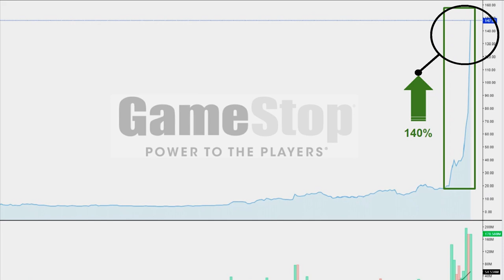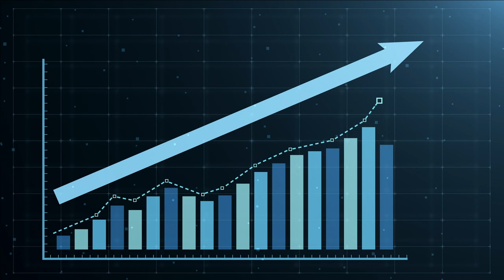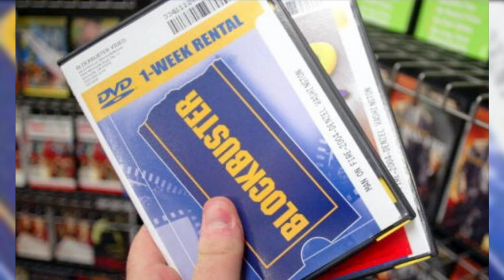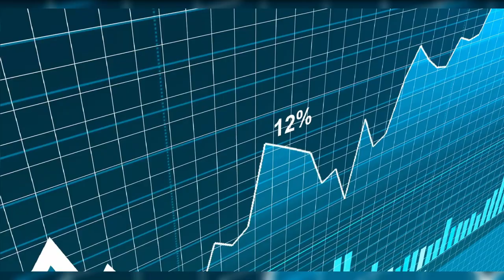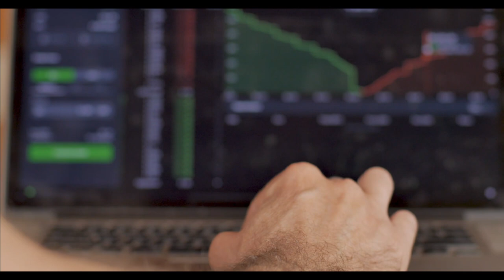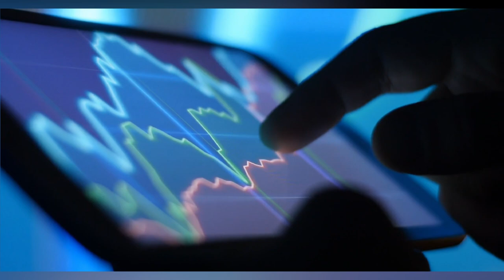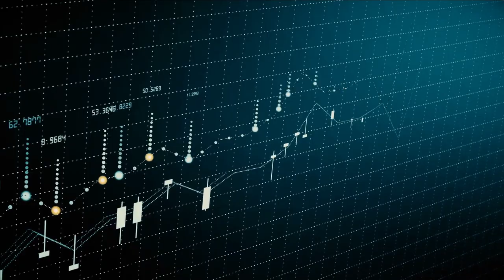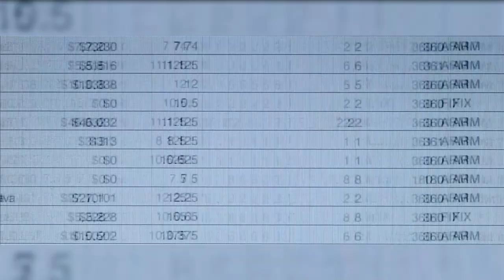💥GAMESTOP se DISPARA +5.167% 👉🏼WALL STREET BETS Vs HEDGE FUND ( Short seller ) ¿ QUE OCURRE ?📈⚡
SHORT SQUEEZE en GAMESTOP [ Sube +5.167% ]  WALL STREET BETS ( Reddit ) QUIEBRA a MELVIN CAPITAL

GAMESTOP [ SHORT SQUEEZE +5.167% ] y WALL STREET BETS Vs HEDGE FUND ( Short seller ) ¿ QUE OCURRE ?

WALL STREET BETS ( Reddit ): Bye bye MELVIN CAPITAL [ Hedge Fund ]

VÍDEOS SUGERIDOS
10 Consejos de TRADING y de Inversión del CREADOR del DOW JONES y del ANÁLISIS TÉCNICO (Teoria Dow)